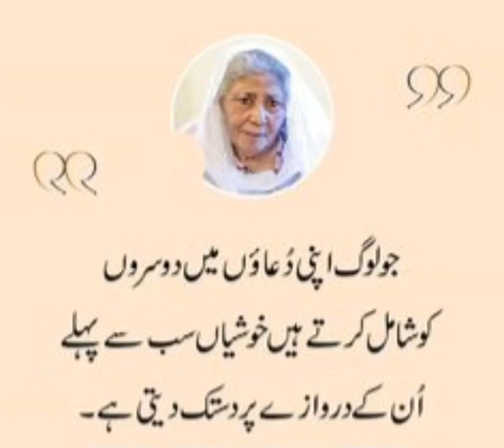islamic quotes urdu quotes